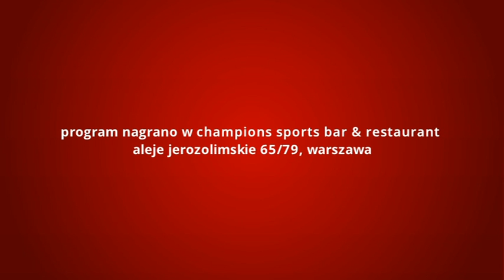AS Wywiadu 5 - Zdzisław Kręcina cz.1